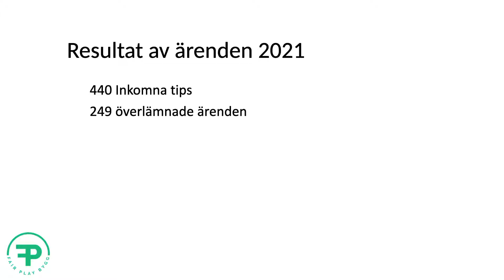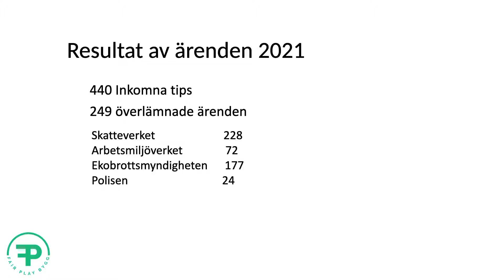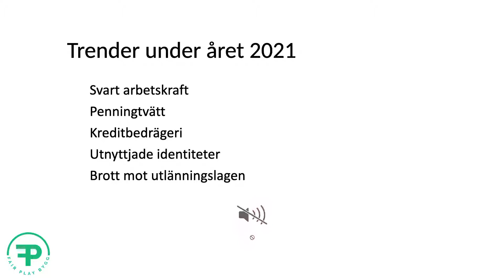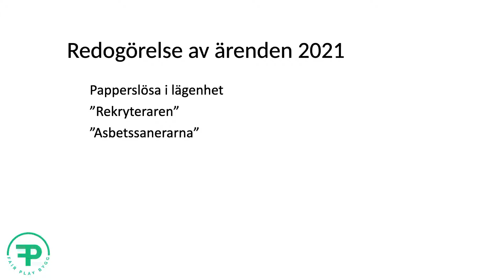Penningtvätt och människohandel snedvrider konkurrensen – om tillståndet i byggbranschen 2021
Arbetslivskriminalitet är ett växande problem i Sverige. Byggbranschen är en av flera utsatta branscher. Vad kan politiker och myndigheter göra för att hindra att arbetslivskriminaliteten breder ut sig? Vilka konkreta förslag finns? Och varför har mer inte gjorts tidigare?

Sedan starten 2016 har samarbetsprojektet Fair Play Bygg fått in ett tusental tips om misstänkt brottslighet på byggarbetsplatser i Stockholmsområdet. En stor del av ärendena har överlämnats till myndigheter, som därefter upptaxerat – alltså höjt skatten för – för de berörda företagen. Det rör sig om stora summor pengar som undanhållits statskassan och den gemensamma välfärden.

Bakom Fair Play Bygg och deras årliga rapport står Byggnads Stockholm-Gotland och Stockholms Byggmästareförening. Förra året, 2021, kunde Fair Play Bygg lämna över rekordmånga ärenden om misstänkt brottslighet till bland annat polisen, Skatteverket och Ekobrottsmyndigheten. Det är fler än någonsin i Fair Play Byggs historia. Den kriminella verksamheten har inte tagit hänsyn till pandemin.

Är det rimligt att två medlemsorganisationer ska finansiera och bedriva ett projekt som Fair Play Bygg? Eller bör ansvaret tas av myndigheter? Vilka konsekvenser får fusket för företag och byggnadsarbetare som följer regelverken? Och vilken påverkan har det på samhället?
Välkommen att följa och delta i ett samtal om hur vi kan motverka arbetslivskriminalitetens utbredning.

Medverkande
Johan Danielsson, bitr arbetsmarknadsminister (S)
Mats Green, arbetsmarknadspolitisk talesperson (M)
Stefan Attefall, ordförande i Byggmarknadskommissionen och fd bostadsminister (KD)
Sussie Paredes Illum, utredare och rapportförfattare på Fair Play Bygg
Kristin Andersson, vd för Stockholms Byggmästareförening
Tomas Kullberg, ordförande för Byggnads Stockholm-Gotland

Samtalet leds av Silvia Kakembo, byråchef på Arena Opinion.

Arrangörer: Fair Play Bygg i samarbete med Arena Idé.
Fair Play Bygg är ett projekt som ägs av Stockholms Byggmästareförening och Byggnads Stockholm-Gotland.